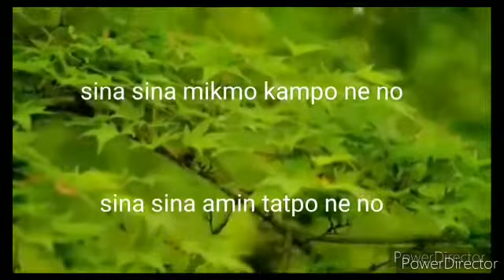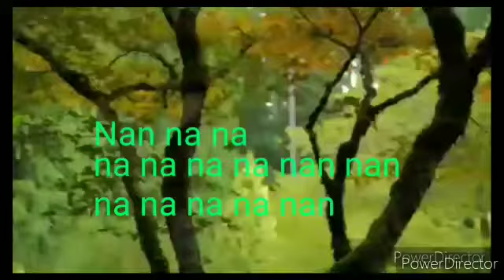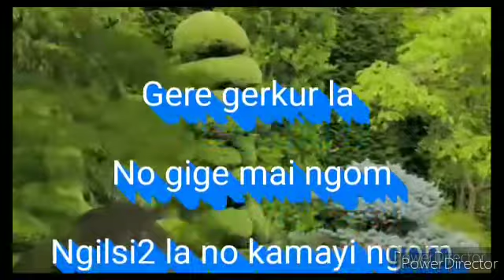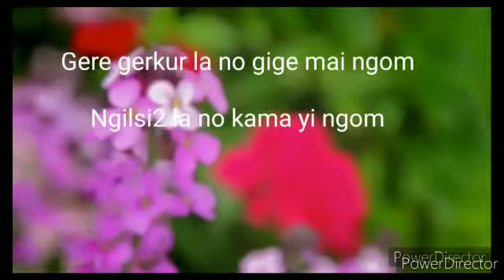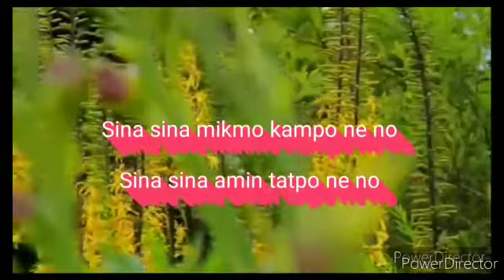Sina sina mimum Kampo na kareoke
Adi song